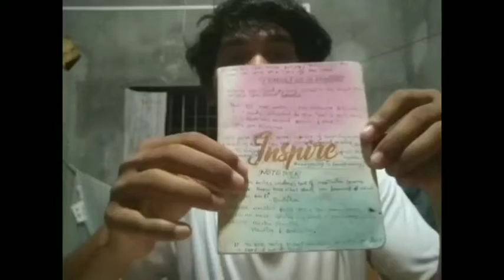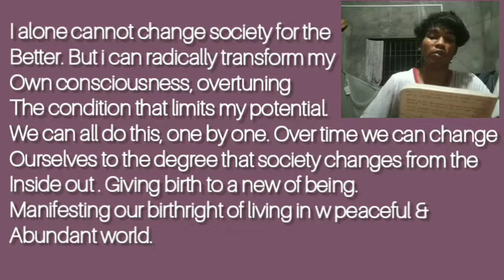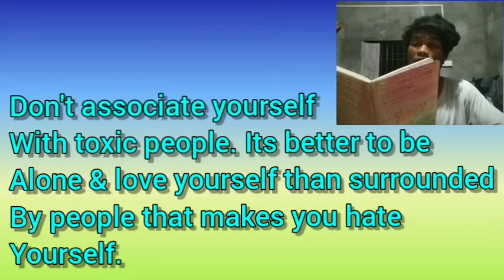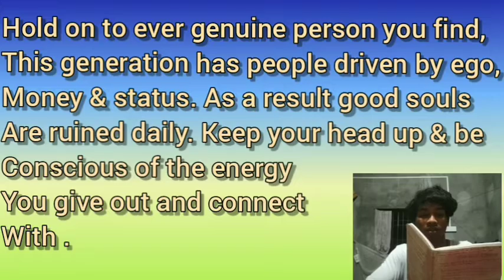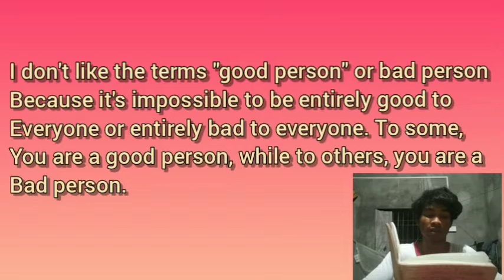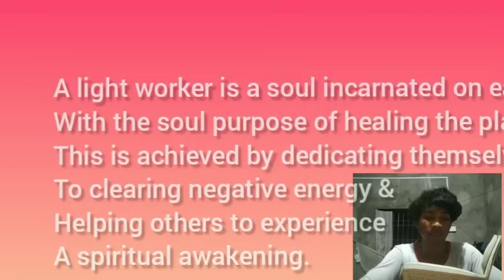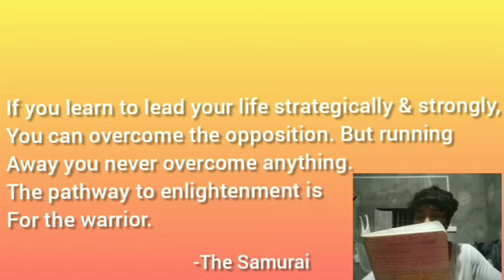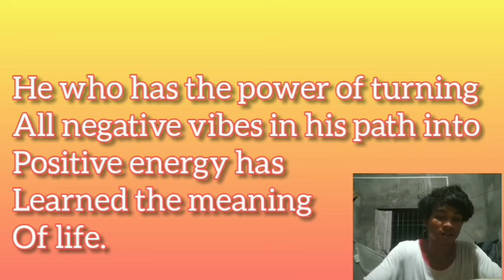I read this notbook straight 100minutes//400+ knowledge // teacher of b-pro-mind